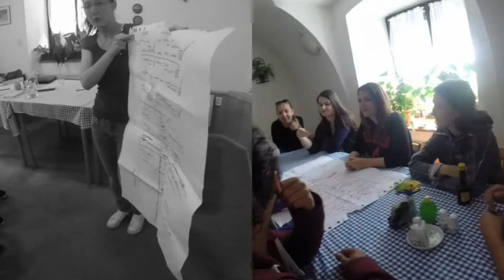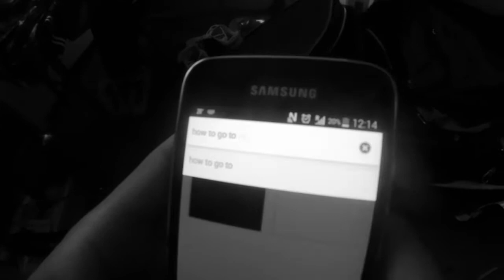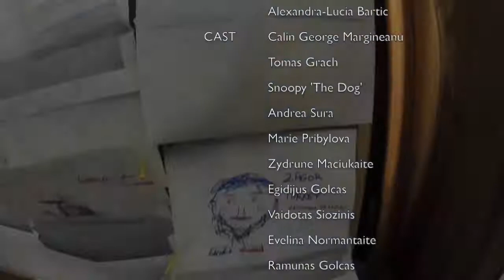Back to Reality Promo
Toto video bylo natočeno v rámci projektu "Back to reality", který byl podpořen programem Erasmus+.

Back to reality. Karlov pod Pradědem. 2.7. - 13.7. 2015